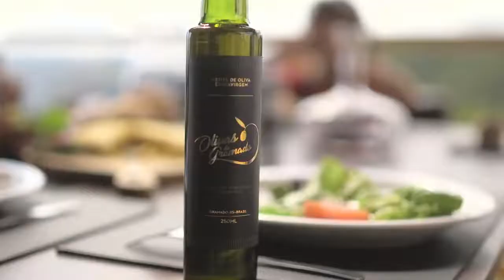Parque Olivas de Gramado - Turismo, Gastronomia, Cultura e Azeite de Oliva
Um lugar espetacular em cima de um canyon na Linha Nova, interior da cidade de Gramado no Rio Grande do Sul, rodeado de Mata Atlântica e com o solo permeado de cristais que emanam muita energia e boas vibrações.

Pelo caminho, plantações, jardins, galpões, igrejas a casas antigas, legados dos imigrantes italianos, alemães e luso-açorianos que povoaram a Região das Hortênsias e patrimônio histórico de Gramado. O trajeto é asfaltado na maior parte, oferecendo um passeio seguro, confortável e de contemplação.

​TURISMO - GASTRONOMIA - CULTURA - AZEITE DE OLIVA